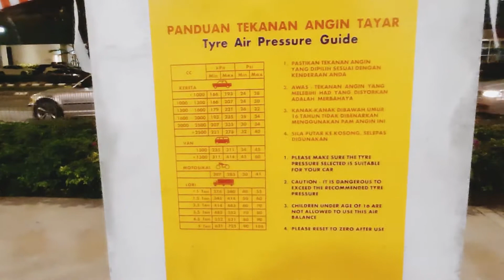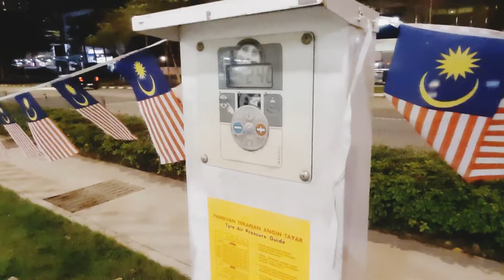Gratis Tambah Angin di Malaysia.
Isi angin untuk Ban kendaraan yang kempes di Malaysia itu kaya gini my friends.